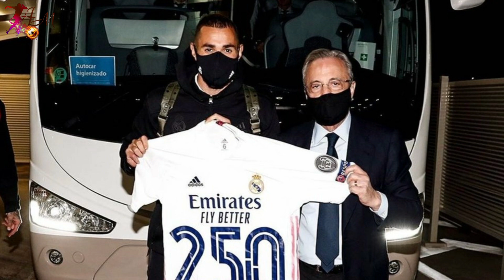بنزما و ۲۵۰ گل | کاوانی به یونایتد پیوست | تفاوت بارسای کومان و ستین | رئال سدر نشین با کمترین گل